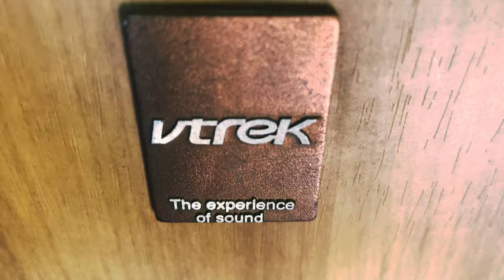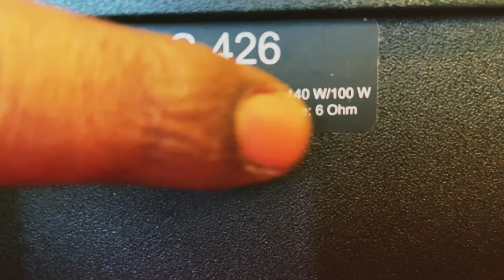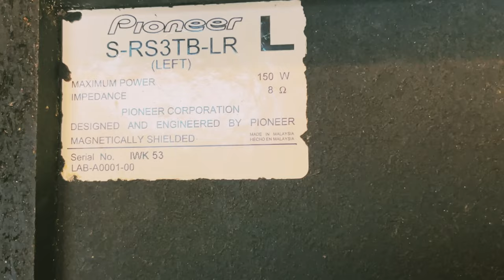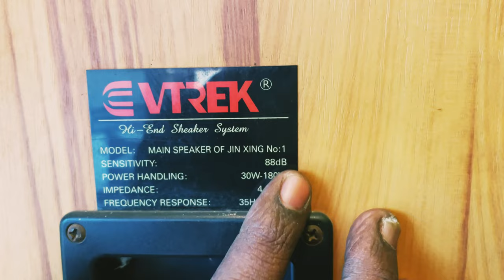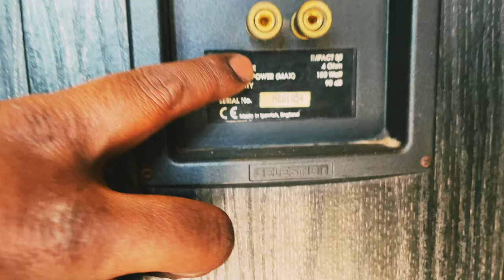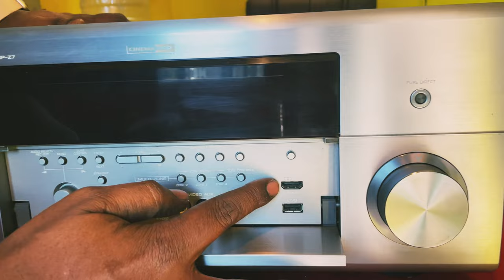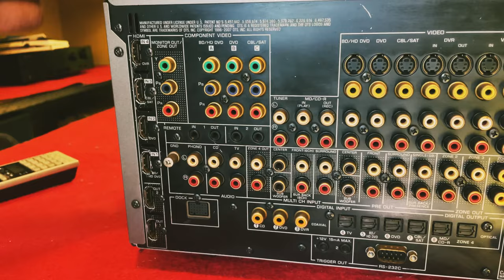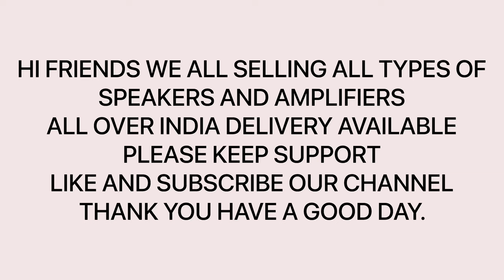TOWER SPEAKERS.JAMO,ONKYO,MAGNET,VTREK,PIONEER,CELASTINE,YAMAHA AV RECEIVER#speaker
SHYA’z SMART SOUND SOLUTION

We are selling all types of home theatres. Low end to higher end speakers and amplifier available.
Available all brands
Location:Salem Fairlands

HiFi Review
Main
Brands
Types

Magnat Monitor Supreme 1000 Specification
System type 3-way
Enclosure type Bass-reflex
Frequency response ± 3dB 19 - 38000 Hz
Nominal impedance 4 - 8 Ohm
Amplifier Requirements 30 - 360 W
Sensitivity (2.83V/1m) 92 dB
Tweeter 25 mm (1 in.)
Midrange 165 mm (6.5 in.)
Woofer 2 x 165 mm (6.5 in.)
Dimensions (H x W x D) 950 x 215 x 313 mm / 37.4 x 8.46 x 12.32 in.
Yamaha DSP-Z7 BASIC SPECS
7-channel 200W/ch (max) power
7-channel 980W power (140W x 7, RMS)
HD Audio format signals capability
Digital ToP-ART and High Current Amplification
Pure Direct
Digital System Clock Generator and Ultra Low Jitter PLL circuitry
Analogue and HDMI video upscaling to full HD 1080p and downscaling to 480p
1080p-compatible HDMI 5 inputs and 2 outputs (Dual HDMI Simultaneous Outputs)
Supports Deep Colour (30/36 bit), x.v.Colour, 100Hz/120Hz and 1080p/24Hz Refresh Rates, and Auto Lip-Sync compensation
PReP™ (Progressive ReProcessing)
Versatile video adjustment functions with 6 preset memories
Anchor Bay VRS™ video processing technologies
Network Receiver functions
USB port
iPod/Bluetooth® compatibility
Advanced YPAO
System Memory
GUI on-screen display (6 languages)
CINEMA DSP 3D mode with 22 DSP programmes
Enhanced Adaptive DRC (Dynamic Range Control)
Supporting up to Zone 4
Preamplifier Mode
Assignable Zone component video for Zone 2 to 4
Zone 2 video output with OSD capability
Zone 4 optical digital audio output
Zone Mono (Zone 2 and Zone 3)                                                                        PIONEER S-RS3TB                                                                                                  3-Way, Bass-reflex Floorstanding Type
160 mm Cone Woofer, 160 mm Cone Passive Radiator, 77 mm Cone Mid-range, 26 mm semi-dome Tweeter
Maximum Input Power: 150 W
Frequency Response: 40Hz~30kHz
Sensitivity: 83.0dB
Impedance: 8ohms
Dimension: 220(W) x 980(H) x 249(D) mm
Weight (each): 10.0 kg                                                                                             Celestion Impact 30 Floor standing speakers
Celestion Impact 30 is a three-way speaker system of bass-reflex type with the output of bass reflex on the front panel. The diameter of dome tweeter is 25 mm. The sizes of conical mid- and low-frequency heads are 100 mm and 155 mm. Nominal electrical power is 150W. The speaker systems are equipped with the system of magnetic protection. Their sizes are 236x820x245 mm. It is easy to assume that at least one of the company's mottos is "Everything should be excellent in speaker system". Anyway, the diligence of Celestion designers is well-known. Everything is neat, smooth and streamlined, with a twist. Fixing cant of the speakers' case is closed by plastic frame and even heads of the screws are hidden behind the plugs. Beautiful! The same expression is also appropriate to the frequency characteristic. As clean as a whistle! Everything is steady: the characteristic is well-grouped near the line of average meaning at the average non-uniformity of ±2 dB. The developers have chosen extensions (41 Hz and 22 kHz) very well and rationally: this is quite enough in order to satisfy the demands of the strictest sound's judges. The structure of sensitivity dependence from the frequency in the lower part of the range is typical for the most of systems, participating in the test. However, means, which provide the harmonious solution of low-frequency problem, are different. First of all, this refers to the acoustic design. In Celestion the diameter of bass reflex, located on the front panel, has atypically large cross-section (its size affect setting frequency of bass reflex), which requires the increase of its length, and this reduces the efficiency of the bass reflex. On the other hand, the radiating surface and air flow speed increase... Judging by the frequency characteristic, there is no gain or loss. The system gives a good, full sound, differs by high accuracy of interpretation that is especially valuable for the experts of live music. Directional characteristic of the speaker systems doesn't limit the select of place for their installation; the uniformity of the field is significantly higher than average. The sensitivity is good - about 90 dB.